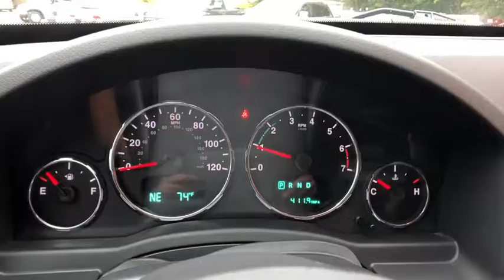2012 Jeep Liberty Danbury, Newtown, Ridgefield, Brookfiels, New Fairfield, CT H12723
Used 2012 Jeep Liberty available in Danbury, Connecticut at Danbury Automotive. Servicing the Newtown, Ridgefield, Brookfiels, New Fairfield, CT area.

Danbury Automotive
100-102 Federal Road